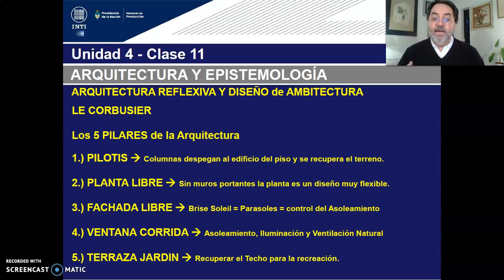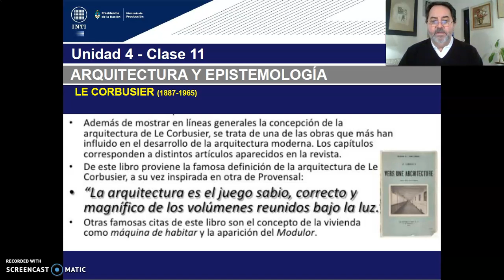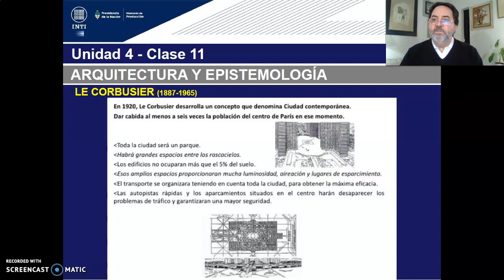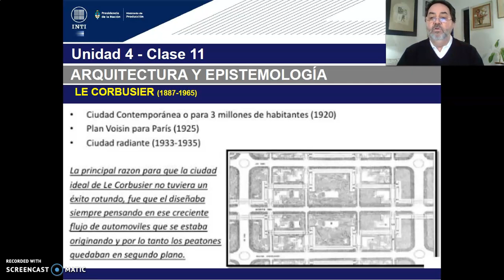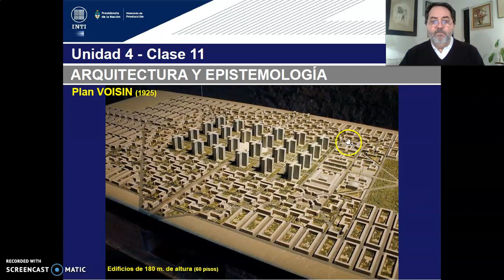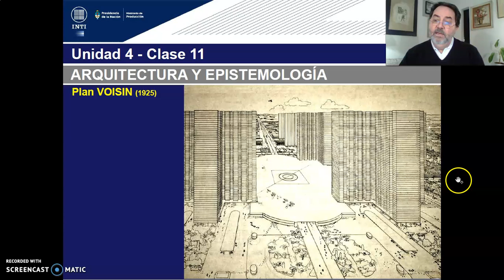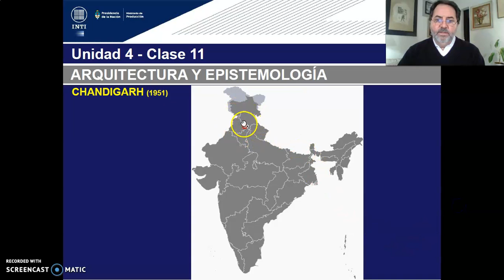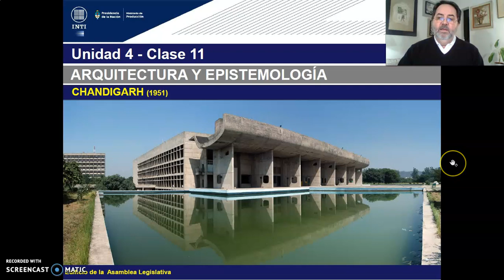TEORICO 11 - Tema 1.Epistemes de Diseño Urbano Funcionalista (PARTE 2) Arq. GILDEZA